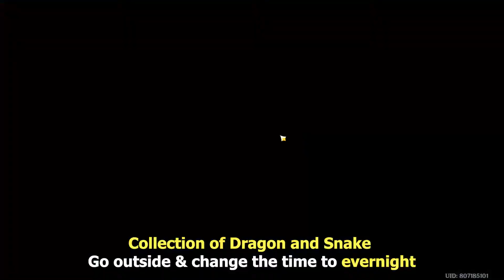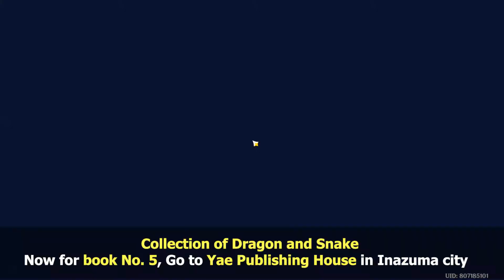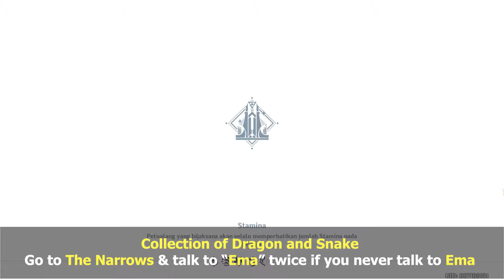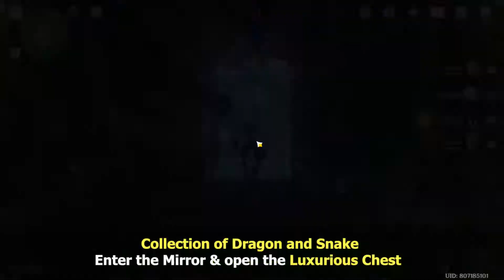Collection of Dragons and Snakes | The five lost book | Enkanomiya World Quest | Genshin Impact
Hello, in this video i will share how to complete Collection of Dragons and Snakes world quest. This is one of the Enkanomiya world quest in Genshin Impact 2.4
((Timestamps))
Intro | 00:00
3 book | 00:06
Book No.4 | 00:21
Book No.5 | 04:21
Talk to Ema | 05:06
Return all book & complete the quest | 06:04

Enkanomiya world quest - world quest Enkanomiya - Enkanomiya quest - Enkanomiya - Genshin Impact